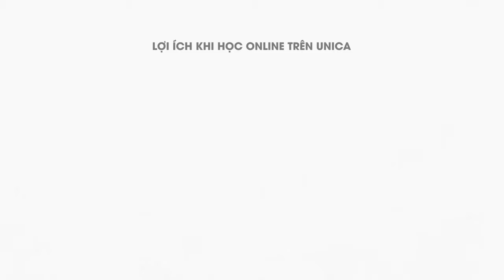7 BƯỚC XÂY DỰNG ĐỘI NGŨ NHÂN TÀI LÀM VIỆC TĂNG 300% NĂNG SUẤT Nguyễn Thị Tú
Trong 1.435 doanh nghiệp thuộc Top Fortune 500, có 11 doanh nghiệp đạt tiêu chuẩn là doanh nghiệp vĩ đại trường tồn. Họ cho rằng: Yếu tố quan trọng nhất để xây dựng doanh nghiệp vĩ đại chính là….. NHÂN SỰ

Nhưng nhiều lãnh đạo đang rất đau đầu, áp lực khi doanh nghiệp của họ:

Thiếu hụt nguồn nhân tài trầm trọng.
Nhân tài được đào tạo bài bản, chuyên nghiệp nhưng sau một thời gian làm việc họ lại đầu quân cho công ty khác (thậm chí là đối thủ).
Các bộ phận/ phòng ban làm việc không kết nối được với nhau, mâu thuẫn nội bộ diễn ra liên tục.
Nhân viên làm việc uể oải, kém hiệu quả.
90% nhân viên nghỉ việc là do lãnh đạo. Tại sao nhân viên công ty khác hạnh phúc còn nhân viên công ty bạn thì không?
Làm thế nào để nhân sự trong doanh nghiệp bạn luôn nhiệt huyết, nỗ lực đạt kết quả vượt ngưỡng 300% năng suất?
Làm thế nào để nhân viên kỷ luật và chịu trách nhiệm 100% trong thói quen làm việc hàng ngày?
Khóa học “7 BƯỚC XÂY DỰNG ĐỘI NGŨ TÀI NĂNG LÀM VIỆC TĂNG 300% NĂNG SUẤT” với 22 bài học xây dựng rất bài bản, chi tiết sẽ cung cấp cho bạn giải pháp toàn diện về nhân sự và hệ thống tự động vận hành đưa doanh nghiệp phát triển đột phá và bền vững.

Bạn sẽ nắm vững phương pháp dễ dàng để xây dựng đội ngũ nhân tài kim cương làm việc tăng 300% năng suất: từ các khâu chiêu mộ nhân tài thông qua công thức thu hút, tuyển dụng qua Vòng Tròn Tiền Thẩm Định Quyền Năng PAE, giữ chân nhân tài làm việc vượt ngưỡng, tiên phong qua Mô Hình Nhân Tài Kim Cương ESR; Tạo lập thói quen giúp nhân sự biết chịu trách nhiệm 100% bằng hình thức kỷ luật bằng tình yêu thương và lòng biết ơn.

Xây dựng Nhân Tài Kim Cương rất dễ, chỉ cần bạn biết phương pháp.

“Đừng xây dựng doanh nghiệp vĩ đại, hãy xây dựng đội ngũ nhân tài kim cương. Rồi họ sẽ cùng bạn xây dựng doanh nghiệp vĩ đại.”

Sở hữu Mật Ngọt trong chiêu mộ hiền tài và công thức thu hút nhân tài về công ty.
Vòng Tròn Quyền Năng PAE để Tiền Thẩm Định nhân tài nhằm tìm ra những ứng viên có tài năng nhất.
Sở hữu trọn vẹn “Mô Hình Nhân Tài Kim Cương ESR” để chọn lựa và giữ chân nhân tài phù hợp với doanh nghiệp, giúp doanh nghiệp tối ưu cỗ máy tự động vận hành.
Công thức đơn giản: 7 bước xây dựng đội ngũ nhân tài làm việc tăng 300% năng suất: kỷ luật, trách nhiệm, đoàn kết, vượt ngưỡng, tiên phong đưa doanh nghiệp phát triển và tự động vận hành.
Phương pháp nhân bản người tài để dễ dàng nhân rộng mô hình kinh doanh.
Trở thành Nhà Lãnh Đạo Kim Cương xây dựng văn hóa vững mạnh đưa doanh nghiệp vươn tầm vĩ đại, trường tồn.
Chủ doanh nghiệp
Ban lãnh đạo cấp cao: Chủ tịch, thành viên HĐQT, ban cố vấn doanh nghiệp.
Ban Giám đốc: tổng giám đốc, giám đốc nhân sự, giám đốc điều hành, giám đốc chức danh,…
Các doanh nhân muốn xây dựng đội nhóm kinh doanh của mình… Thì hôm nay là bước ngoặt quan trọng trong sự nghiệp lãnh đạo của bạn!